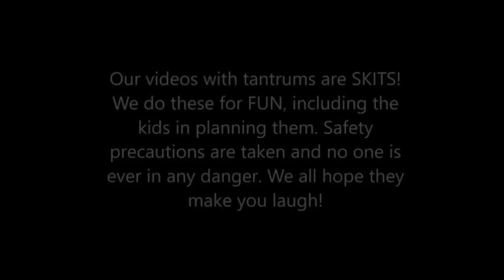Kid Temper Tantrum Skips Last Day Of School To Find A NEW Gamestop [Original]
**CHECK OUT OUR Gaming channel with our new gaming room at Oh Shiitake Mushrooms Gaming! New Video going up later today!**

Today's the last day of school for these kids at their new school and Leland wanted to start his summer break a day early. Leland wanted to go search for a new gamestop in the area. But will he find one? What happens when the parents find out that the kids skipped their last day of school? find out.